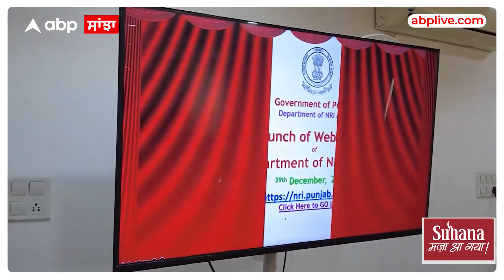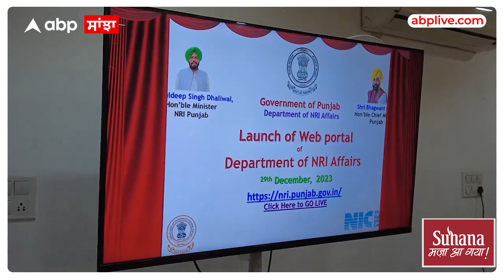Mann launches website for NRIs|ਦਿੱਲੀ ਏਅਰਪੋਰਟ 'ਤੇ ਪੰਜਾਬ ਦੇ ਅਫਸਰ ਰਹਿਣਗੇ ਤੈਨਾਤ